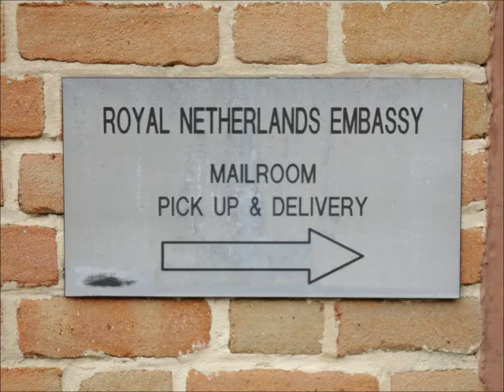The making of: "59 steps", a mural by Jeroen Henneman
A short movie made by Jeroen Henneman where he portrays the installation of "59 Steps". The mural he designed specifically for the Entrance Hall of the Royal Netherlands Embassy in Washington DC. The mural was unveiled by Ambassador Renée Jones-Bos on May 17, 2012.